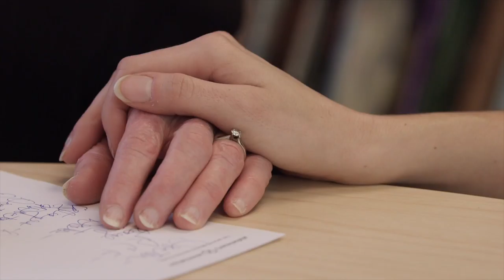Care Navigation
Connecting you with resources. Guiding you in your decision-making. Providing you with help and hope.

Ideal for Individuals with concerns about their memory, and for their family members and supporters.

• Provides answers to questions about what to do after diagnosis
• Provides guidance with decision-making as the disease progresses

Care Navigation will assist you in:

• Building a team
• Finding available resources
• Considering legal/financial issues
• Resolving safety issues
• Exploring changing roles and emotions

Donations are accepted to support the cost of providing the service.